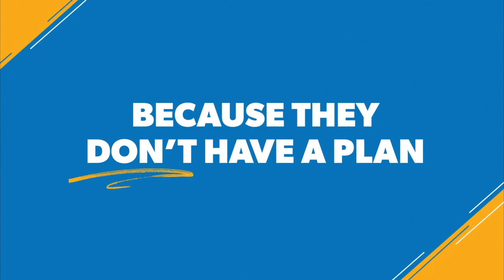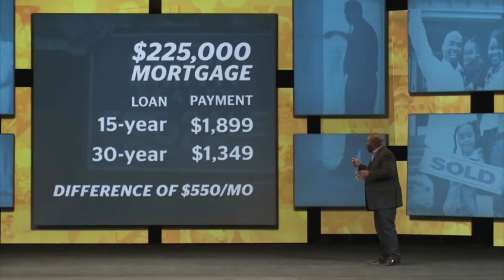Dave Ramsey // Freedom With Money & Finances // Financial Peace University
We are excited to welcome our friend and financial expert @DaveRamsey  to Real Life to continue in our Year of Freedom! More info ⬇️

🤝 GIVE
If you would like to partner with us in CHANGED LIVES through generosity click ➡️